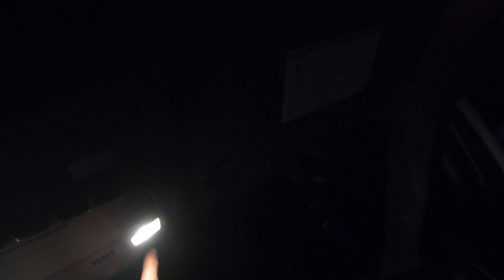imt servicetruck mechanicstruck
Here we show off the lights on the dom 1 by imt. Still learning about this truck. Lots of switches😁😁